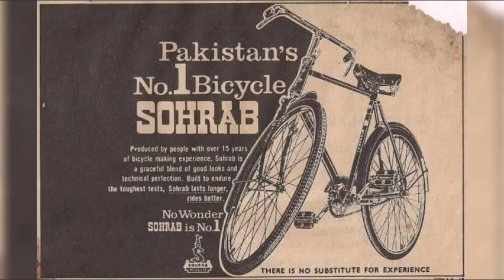Pakistan Industrialist, founder of Sohrab cycle Sheikh Muhammad Akram Has Passed Away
سہراب سائیکل کے مالک شیخ محمد اکرم کی قابل رحم موت

سہراب سائیکل کے مالک جن کا شمار پاکستان کے بڑے بڑے تاجروں میں ہوتا ہے ان کی وفات ہوئی... تین بیویوں اور بچوں کو ملنے کے لیے ترستا...سسکتا رہا...کوئی نہیں آیا... ہاسپٹل سٹاف کے ذریعے کئی مرتبہ پیغام بجھوایا کہ میری ساری دولت لے لو لیکن ایک بار آ کر مجھے مل لو لیکن کوئی بھی آخری وقت تک ملنے نہ آیا

آخر کار فرشتہ اجل نے روح قبض کی جہان فانی سے دار البقاء کا آغاز ہوا...!
لیکن ملنے کوئی نہیں آیا.!

حضرات..!

آپ کیا سمجھتے ہیں کہ اپنی اولاد کو مال و دولت دے دینا. اچھے اداروں میں پڑھا لینا. انکے مہنگے شوق پورے کر لینا. بس یہی آپ کی ذمہ داری تھی یا ہے..؟

اگر ایسے ہے تو جان لیں..!
یہ کام آپ سے زیادہ اچھا بعض این جی اوز کر لیتی ہیں...!

ہمارا اصل مسئلہ تربیت کا ہے. اور تربیت بھی وہ جو دنیاوی علوم سے نہیں بلکہ وحی الہی سے ہوتی ہے. جس میں حکم دیا جاتا ہے...وقل رب ارحمھما کما ربیانی صغیرا...

جس میں یہ امر نازل ہوتا ہے...ولاتقل لھما اف ولا تنھرھما وقل لھما قولا کریما..!

یہ تربیت کی کمی ہے کہ آئے روز ایسے بے یارو مدد گار لاشے اپنے خون سے پالی گئی اولادوں کو چیخ چیخ کر پکارتے ہیں...لیکن ان کو ہاتھ کوئی نہیں لگاتا. اور ان کی یہ تن تنہا مرگیں ہمیں یہ سبق دے رہی ہوتی ہیں کہ خدارا اپنے بچوں کو دین داری اور اسلامی تربیت سے روشناس کروائیں...!

وگرنہ ایک دن تم بھی ہماری طرح اپنی پڑھی لکھی مال و دولت والی اولاد کی موجودگی میں ایسے ہی مر جاؤ گے جیسے ہم مر گئے..!

اللہ رب العزت مرحوم کی مغفرت فرمائے اور ہم سب کو عافیت و رضا والی موت نصیب فرمائے ۔ آمین یارب العالمین 😢